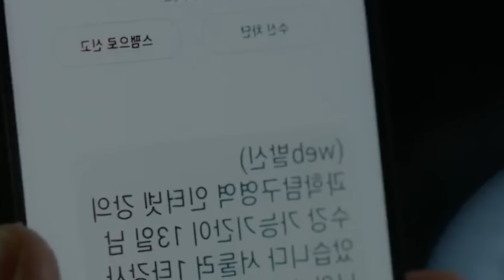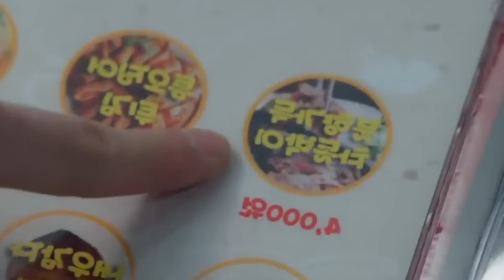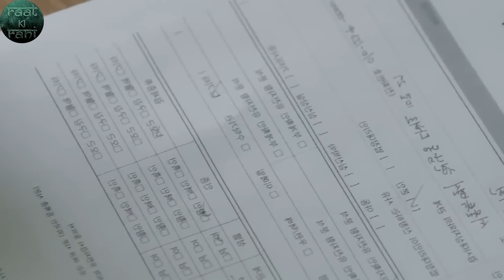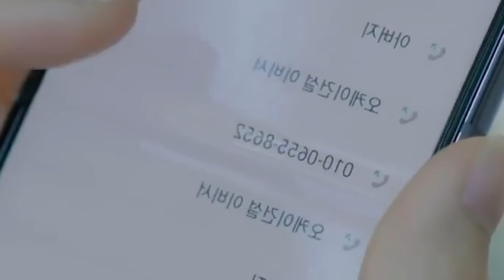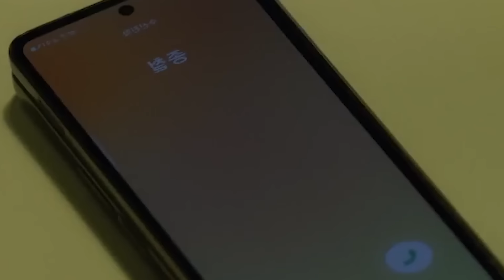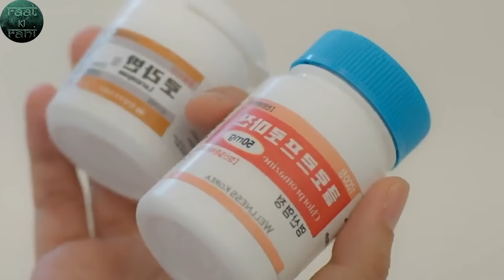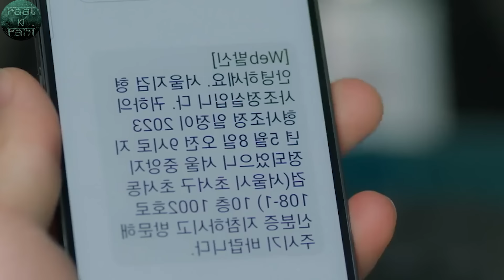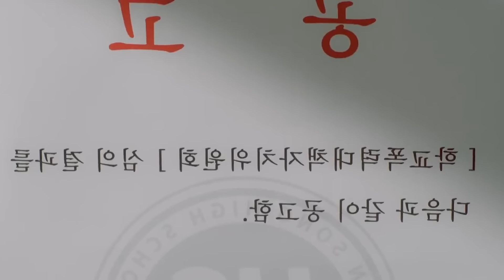𝐑𝐚𝐚𝐭 𝐤𝐢 𝐑𝐚𝐧𝐢 Namgil को निकै नै मनछुने कथा, साथीको माया देखेर मन छुनेछ Story explained in Nepali